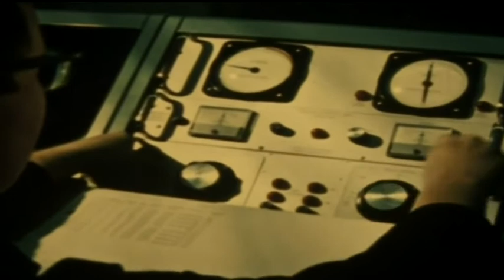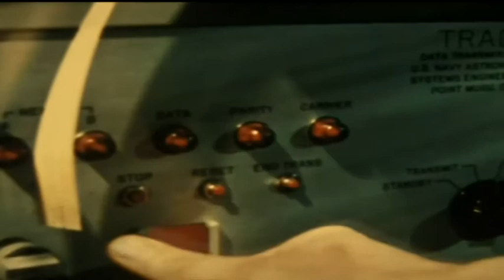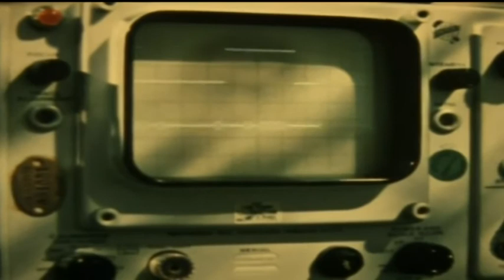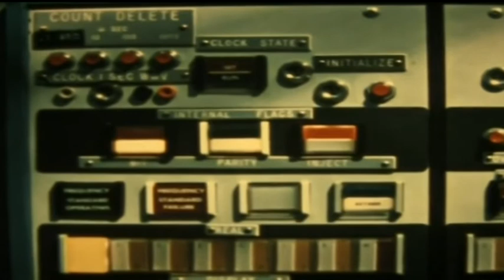Ce este GPS-uș, Sistemul de Pozitionare Global? - Mircea Taiss